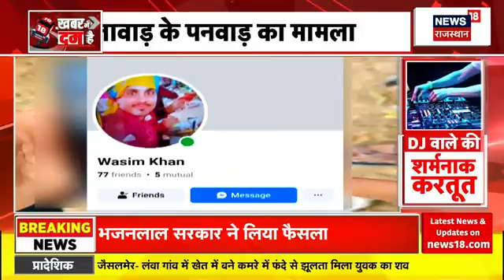Cyber Crime News : 50 लाख की रकम लोकर हसीना हुई 'पार' | Latest News | Updates | Rajasthan Police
आपने कई प्रकार के पंचायतों का नाम सुना होगा, लेकिन यह एक अगल पंचायत है. देखिए यह खास रिपोर्ट..